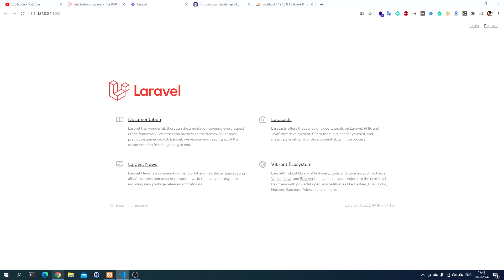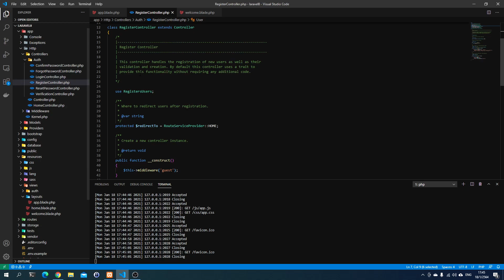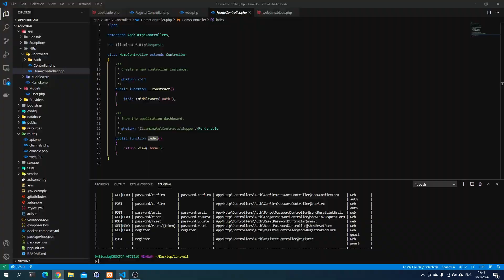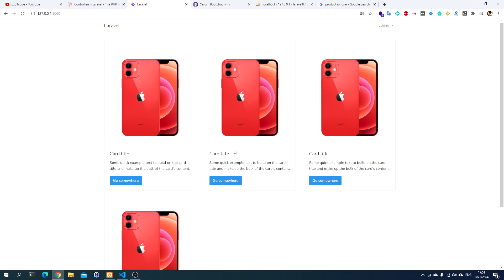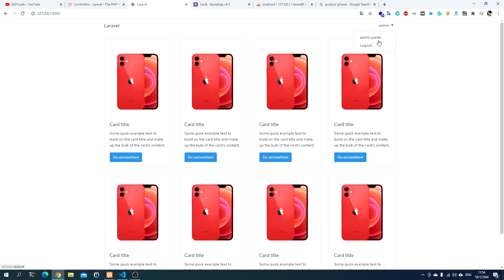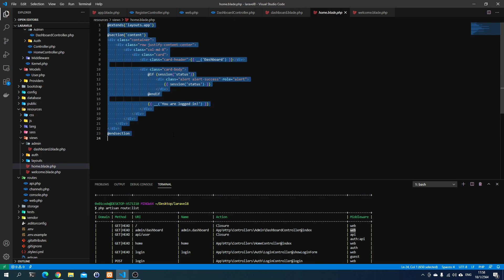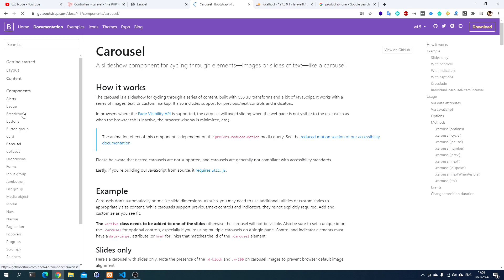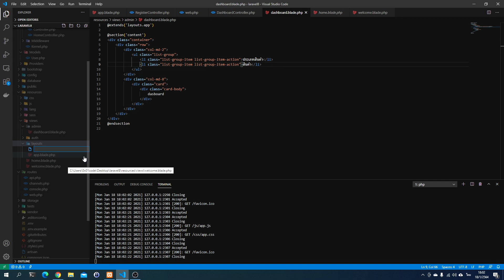Laravel Workshop เว็บขายของ #2